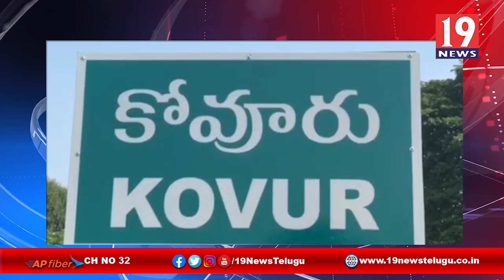వైసీపీ నాయకుల ఆధ్వర్యంలో పేదలకు కూరగాయల పంపిణి - నెల్లూరు జిల్లా కోవూరు